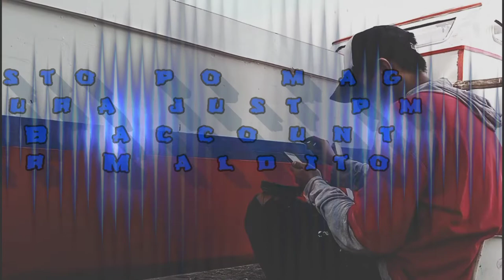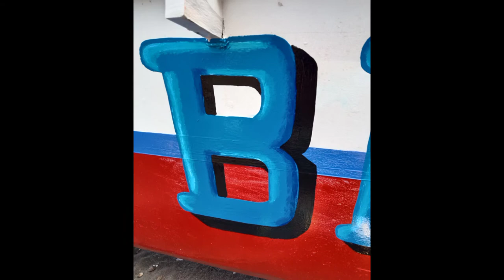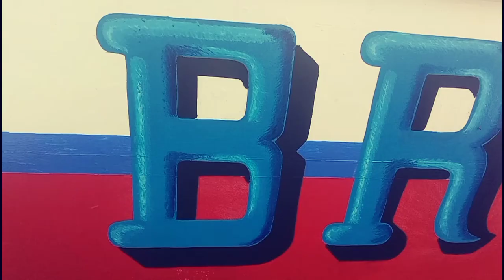pumpboat lettering tutorial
how to brush pump boat thickness